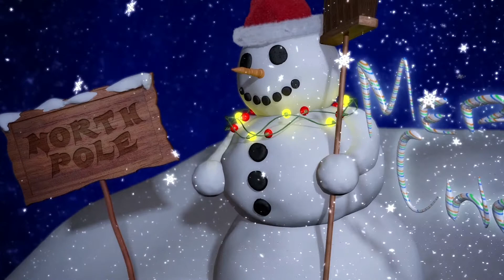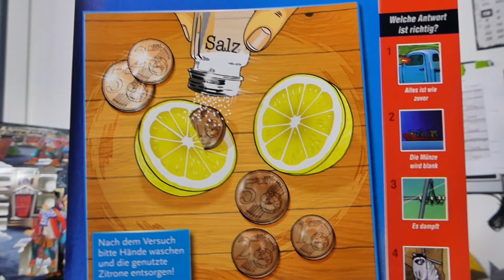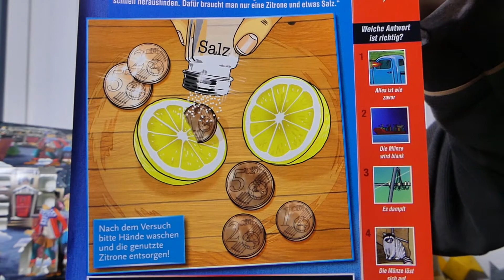Tag 12 die drei ??? Adventkalender 2018